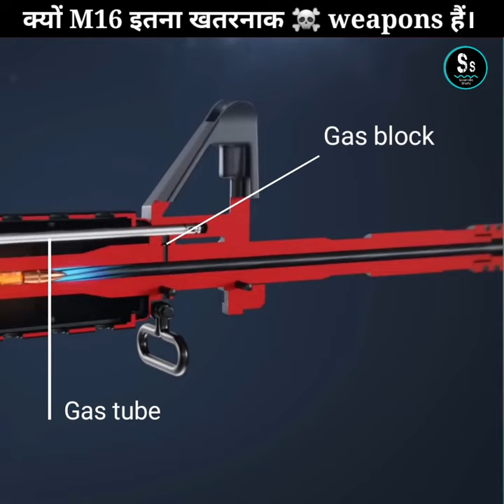M16 gun इतना खतरनाक ☠️ क्यों हैं। How powerful is a M16 gun?